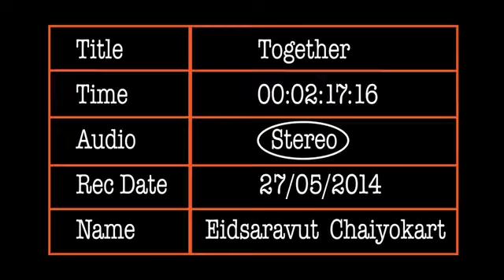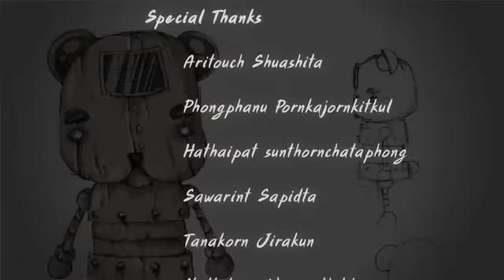Together - Digital Hollywood Bangkok (Honka 3DCG Creative Design Course)